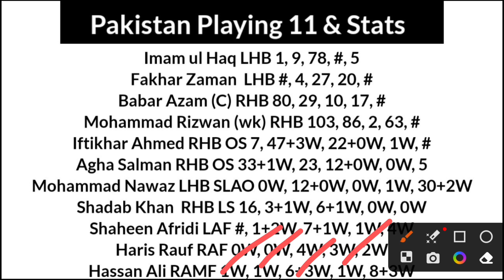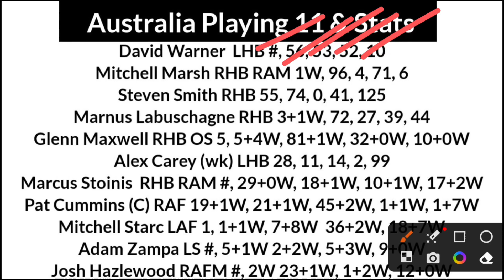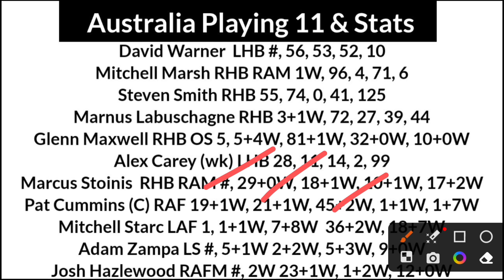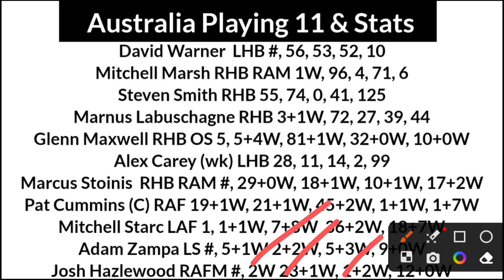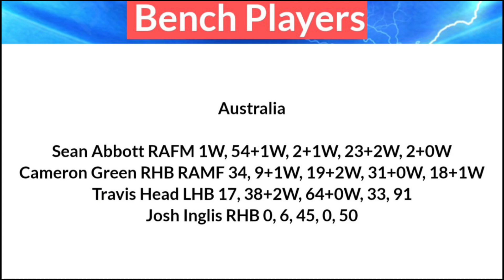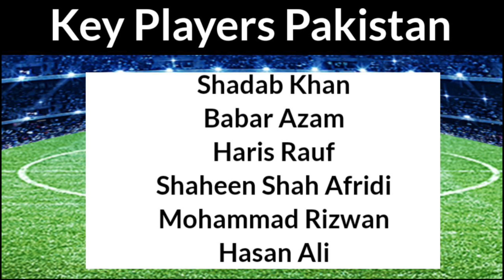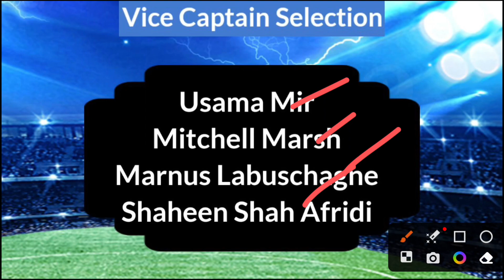PAK vs AUS Dream11 Prediction, PAK vs AUS Dream11, PAK vs AUS Dream11 Prediction Today Match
PAK vs AUS Dream11, 9th Match , Pakistan vs Australia, ICC Men's Cricket World Cup Warm-up ODI